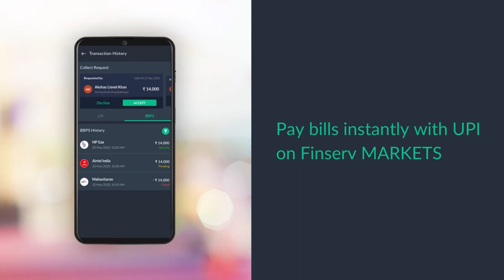Finserv MARKETS | Bill Payments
Pay your bills anytime, anywhere on Finserv MARKETS